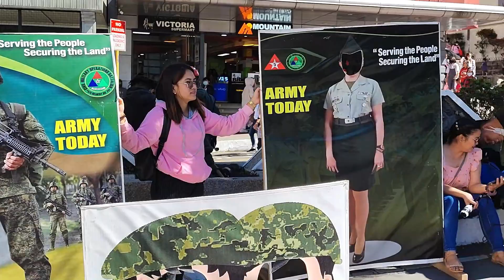PANAGBENGA WEEKENDS @ SESSION ROAD BAGUIO CITY I FEBRUARY 12,2023